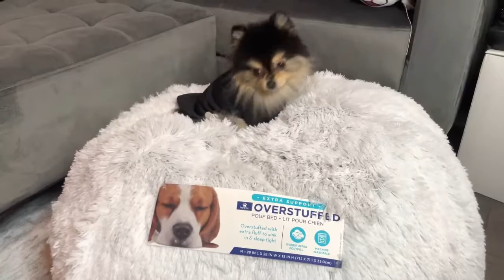Pomeranians Share Their New Fluffy Cuddler Bed 🫶🏻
Hi Pupcorns ♥ We bought a new cuddler bed for our 2 Pomeranians, they both love this bed so much because it is super fluffy and comfy. FYI, this is their 4th bed...

Lil Pupstars is a channel featuring 2 Pomeranians (potatoes) in Toronto, Canada. Thank you for supporting Lil Pupstars' channel ❣
☾ ⋆*･ﾟ:⋆*･ﾟ
  Chika (愛 Love)
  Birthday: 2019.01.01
  Breed: Pomeranian
  Color: Orange
  Weight: 4 kg
  Gender: Female
  Yuki (幸 Happiness)
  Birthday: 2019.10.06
  Breed: Pomeranian
  Color: Black and Tan
  Weight: 2.35 kg
  Gender: Male